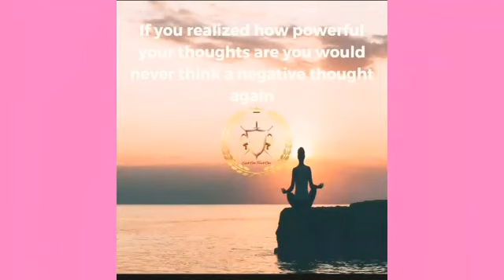follow#68v 👌 protiction para maalis ang malas.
Gumamit nito upang protiction sa mga bad energy.